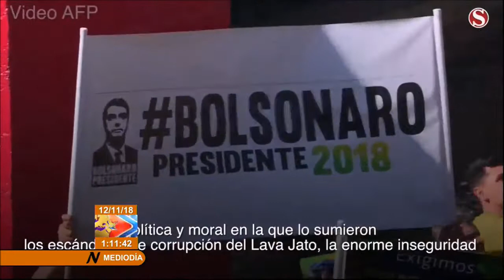¿Quién es Jair Bolsonaro?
Jair Bolsonaro, del Partido Social Liberal, ganó las elecciones presidenciales en Brasil con el 55,34 por ciento de los votos, frente a Fernando Haddad con el 44,76.

Este resultado representa el regreso del país a la extrema derecha después del fin de la dictadura en 1985.